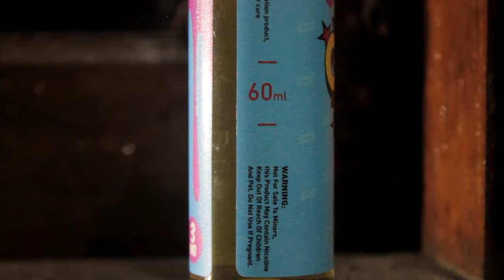Review Liquid Cheezy by Rotundadistribution & Ratu DAzl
Dan kalo mau biar lebih manis lagi cheezy nya, liat IG

Dan mau nyoba wicking yg simpleks pake kapas cottonwick bisa kontak & DM ke

CREAMY

Harga : 130k /60ml
Flavour: Cream Cheese Cake with Cracker
Nic: 3mg